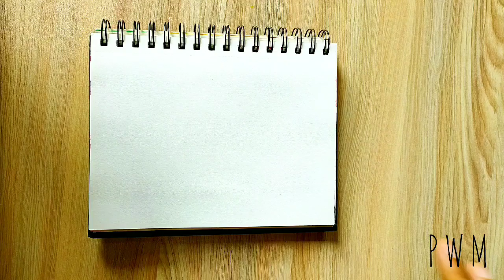How to paint sea starfish painting step by step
Hey my art lovers💝today I am sharing with you a cool starfish painting. Step by step for beginners💙 ENJOY THIS COOL PAINTING